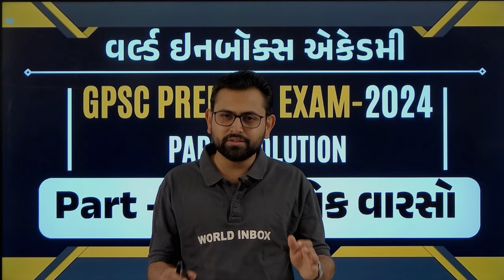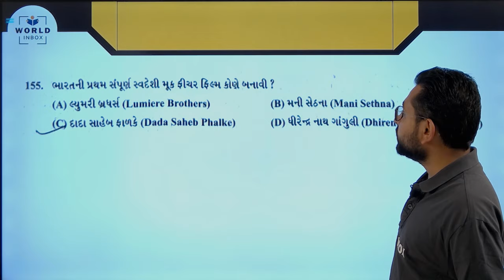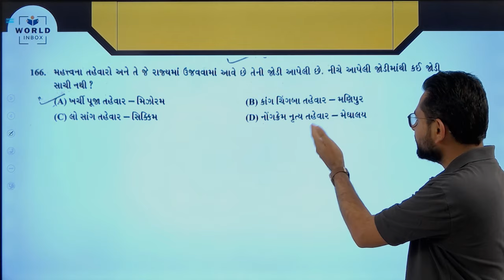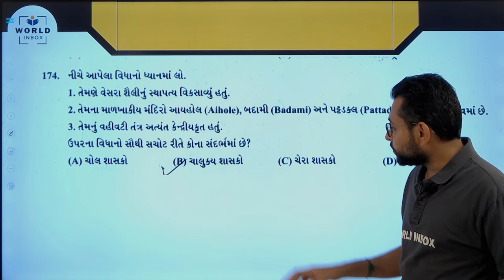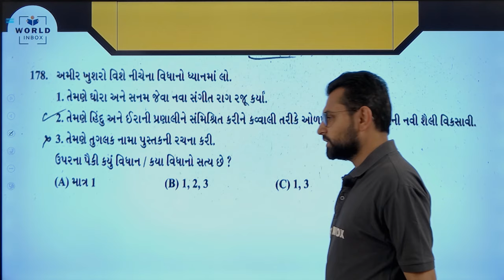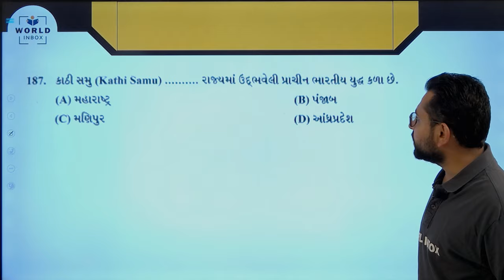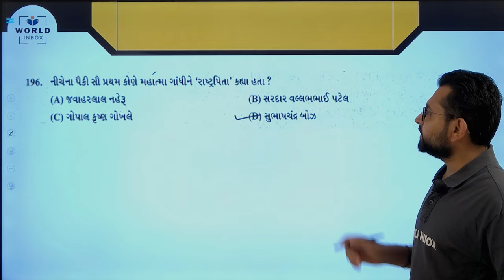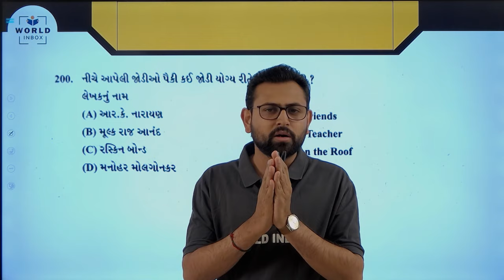GPSC Prelims Exam-2024 | Paper Solution | Part-01 Subject - Sanskrutik Varso | World Inbox Academy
Thanks a lot For Joining "World Inbox GK"

Use this ORG code for iOS Users [ URHXK ]